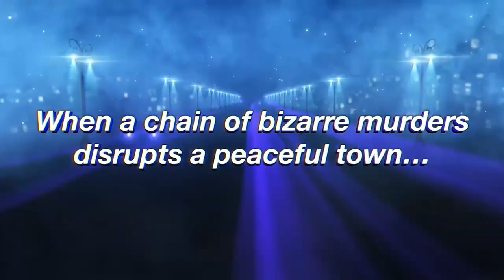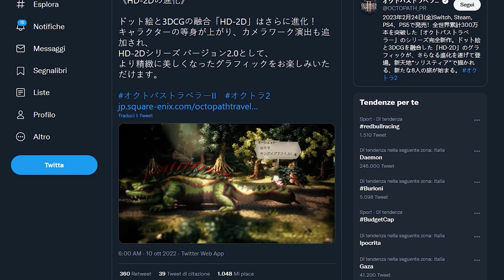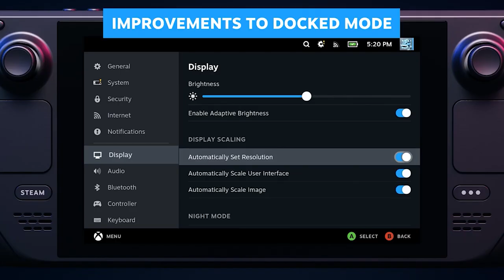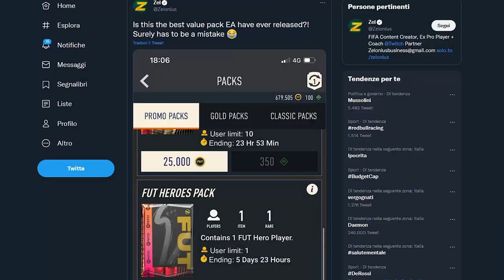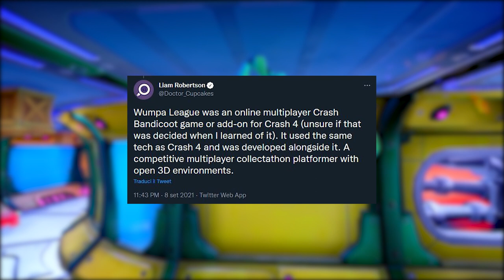NINTENDO SWITCH UMILIATA DA STEAM DECK? | DISASTRO FUT: CROLLA IL MERCATO FIFA | ECCO IL NUOVO CRASH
Oggi parleremo dello scivolone di Valve che ha lanciato una “frecciatina” clamorosa a Nintendo... mostrando Yuzu e l'emulazione Nintendo Switch in un video ufficiale di Steam Deck!
Inoltre discuteremo del crollo del mercato del FUT di FIFA 23 e anche di Wumpa League e il futuro di Crash, che molto presto potrebbe concretizzarsi in un nuovo gioco... Che cosa ne pensate?

00:00 Solo Risposte Sbagliate
00:40 Intro
01:17 Persona 3 e 4 in arrivo il prossimo 19 gennaio
01:58 Persona 5: come gira su Switch?
02:29 Octopath 2 e la seconda generazione dell'HD-2D
03:21 Silent Hill: tanti progetti in lavorazione secondo il regista
04:13 Steam Deck e l'emulazione Switch: gaffe o frecciatina a Nintendo?
06:25 Crolla il mercato FUT: è colpa di EA!
07:57 Crash Wumpa League: sarà svelato durante i TGA?
09:19 Outro e Patreon